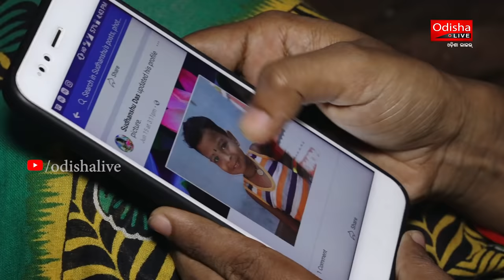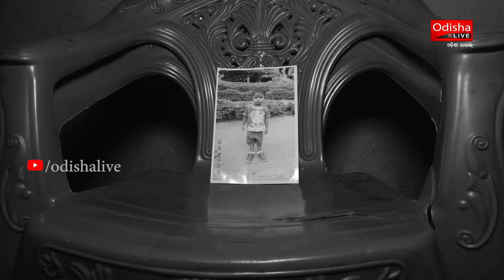Chilika Boat Tragedy | The Real Truth from a Survivor | OdishaLIVE Exclusive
Its been over a month since the much talked about Chilika boat tragedy where few innocent lives were lost. Soon after the incident, Government authorities conducted a probe and shared the report blaming wind speed & sudden storms as the cause for this unfortunate tragedy.

However, a survivor reveals a different story.

OdishaLIVE Exclusive

Story by: Satyabrata Padhi

For always being informed, and entertained find us here:

An OdishaLIVE Web Production.

Bhubaneswar-751017 (Odisha).